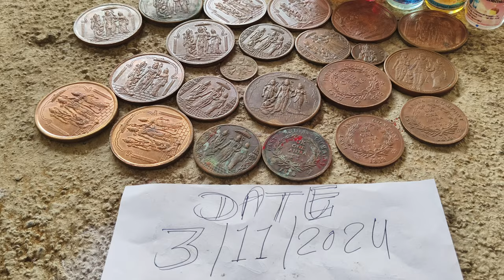NTR chemical coin formula 9685410802